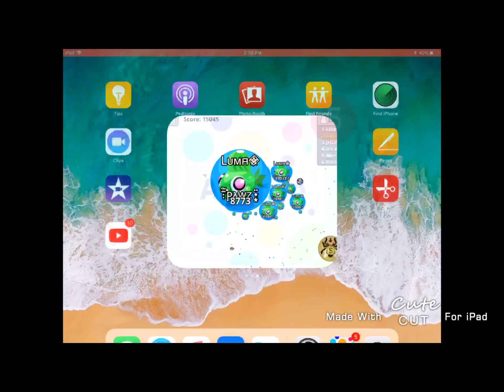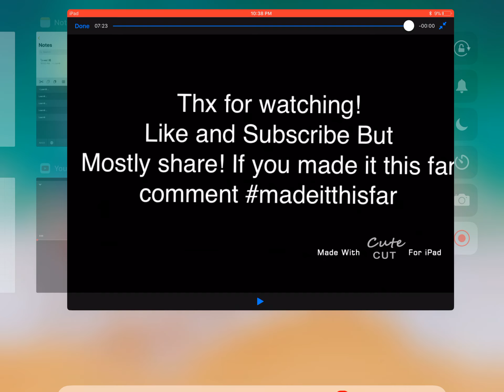SOLO TAKOVER WHEN I GOT MY NEW IPAD(OLD VID)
I might not be very active! Join Luma claN Now My line ID IIS HERE!

its_pawz_agar